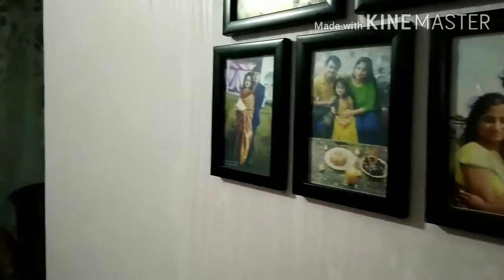kitchen#simple and clean kitchen tour